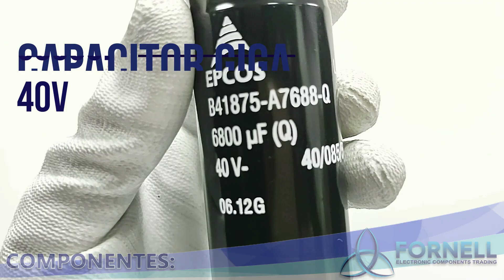Capacitor Eletrolítico Giga 6800uf 40v 35x80mm- Fornell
FORNELL Componentes Eletrônicos.

Capacitor Eletrolítico Giga 6800uf 40v 35x80mm

Capacitancia: 6800uf
Tensão: 40v
Tamanho: 35mm x 80mm
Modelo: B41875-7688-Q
Conexão: PARAFUSO
Base: Lisa